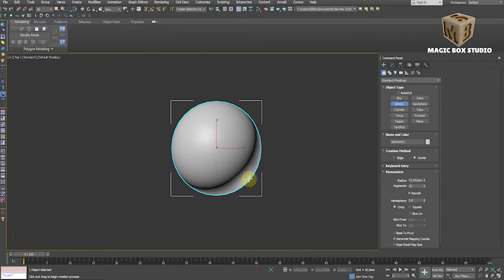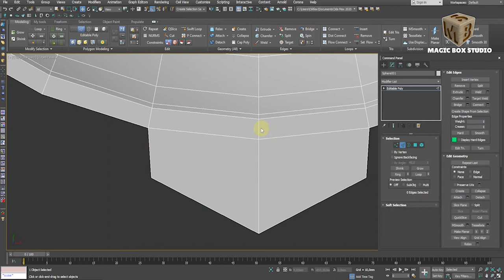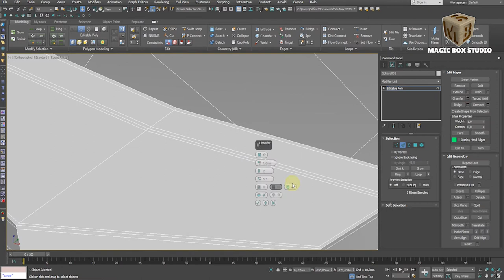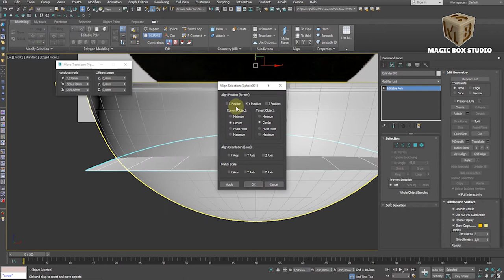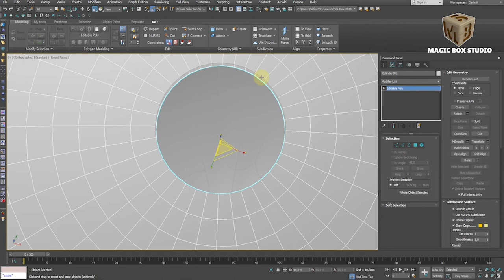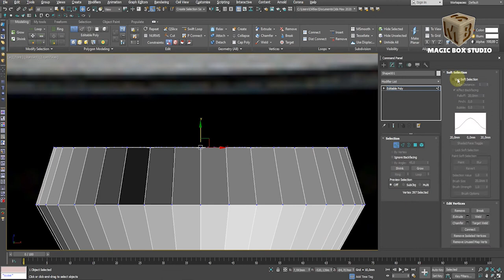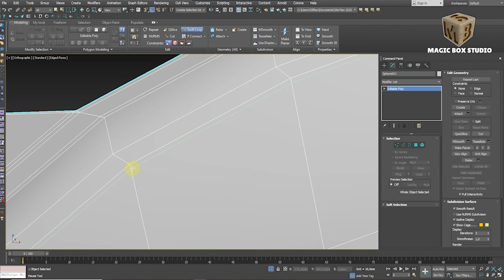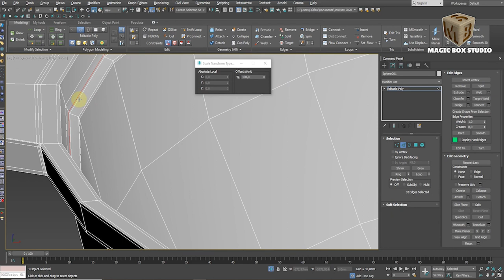3DS MAX cauldron modeling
today we are modeling primitive cauldron. If you are already familiar with 3ds max, you will understand the type of model very quickly.

If you have any questions, you can send us under comments.

The procedure only takes 11 minutes and so you can see for yourself how easy it is to model.

We take the process as slowly as possible so that you understand everything and try not to make our videos too long.

We will explain in more detail about unwraping and rendering in the future.
We’re going to start modeling some complicated things soon.

Have fun